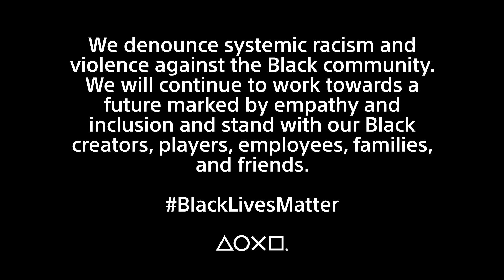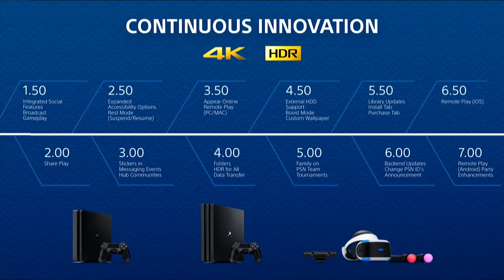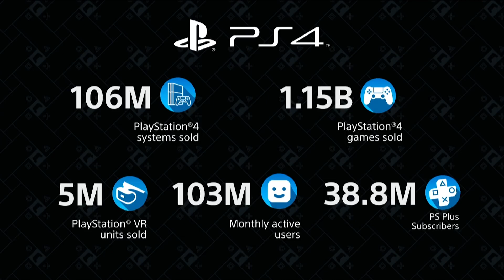PS5 Präsentation verschoben! Der Grund ist nachvollziehbar [deutsch/ps5]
Ich empfinde es als große Schande, dass es solche Vorfälle weiterhin gibt und kann Sony's Entscheidung insgesamt sehr gut nachvollziehen, die Präsentation der Spiele für die Playstation 5 zu verschieben!
Wovon ich spreche, erfahrt ihr im Video.
Besucht mich auch auf anderen Plattformen